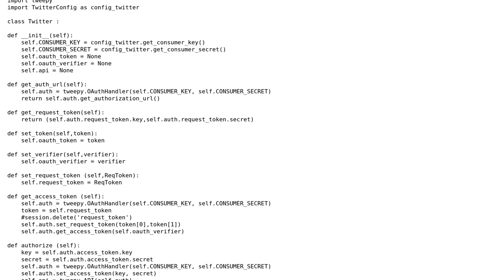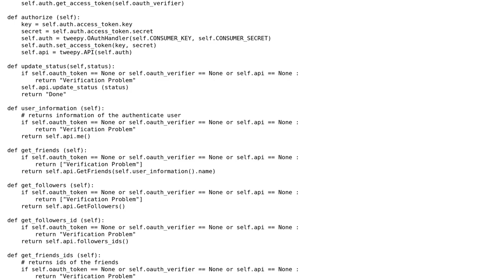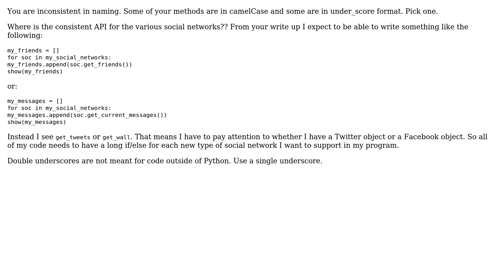Code Review: Module for providing users easy access to all social networking websites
With thanks & praise to God, and with thanks to the many people who have made this project possible! | Content (except music & images) licensed under CC BY-SA | Music | Images & others | With thanks to user Sean Perry user Pranav Raj user Jamal and the Stack Exchange Network Trademarks are property of their respective owners. You are responsible for your own actions.